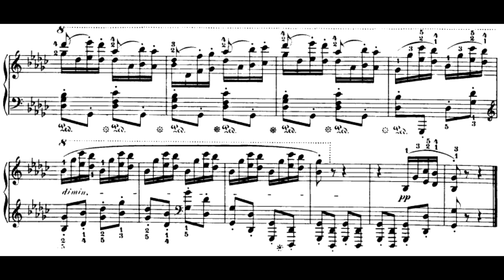Chopin: Étude Nº. 9, Op. 25, "Butterfly Wings"- in G flat (POLLINI, Maurizio)